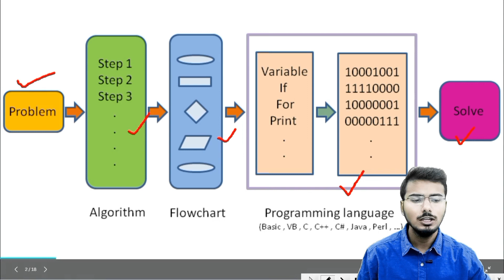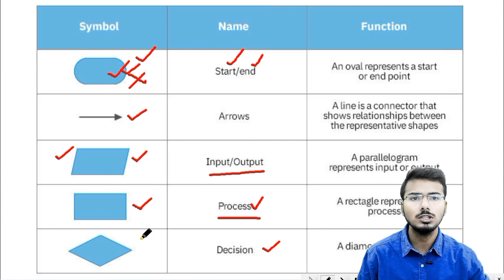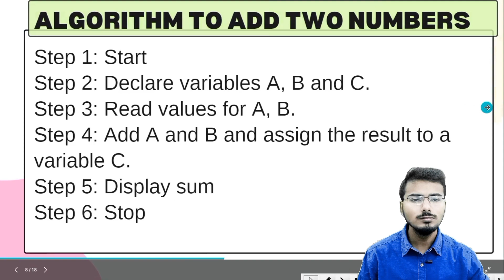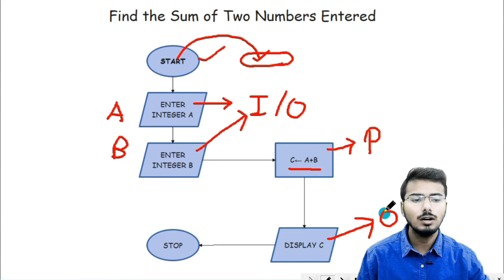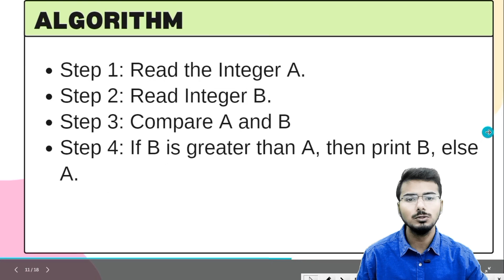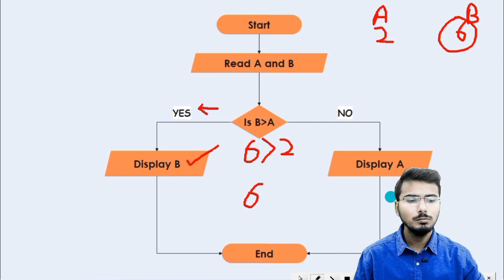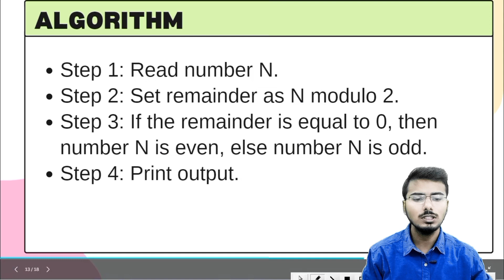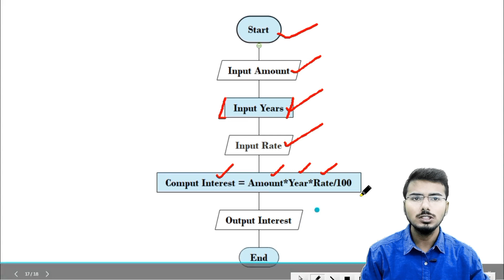Python O level Full course in Hindi | Python for beginners in Hindi | m3r5 python Class-4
Topics discussed :-
00:00 - Introduction
03:15 - flowchart and algorithm to add two number
07:52 - flowchart and algorithm Larger number in two number
10:55 - flowchart and algorithm number is even or odd
14:04 - write program and flowchart to find simple interest.
What is algorithem and flowchart
 o level also known as m3r5 (Programming and Problem solving through python ) in this video we will see introduction of python so let's start this lecture
O-Level M3 R5 | Programming and Problem solving through python language | Lecture 3
Python
python for beginners
python programming
python tutorial
learn python
programming
coding
python basics
python coding
python 3
learn python for free
python logging
python logging tutorial
python logging module
machine learning
python tutorials
tutorial
pyhton
pythn
programmers video
coding video
software engineer
programming language
example of Algorithms
example of flowchart flowcharts
example of algorithm and flowchart